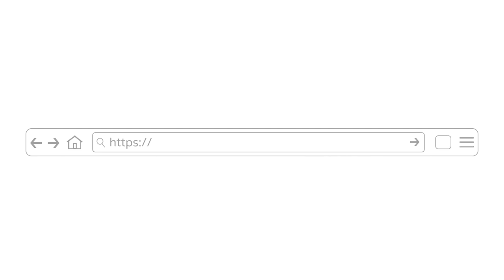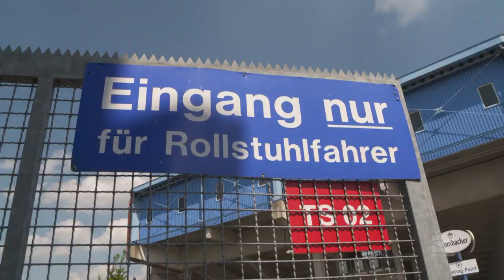Barrierefrei im Stadion: Gemeinsam mit Arminia und der DFL-Stiftung Fußball erleben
Arminia Bielefeld und die DFL-Stiftung setzen sich seit vielen Jahren dafür ein, dass möglichst vielen Menschen ein Stadionbesuch ermöglicht werden kann. Ein wichtiger Schritt hierfür ist der Reiseführer der DFL-Stiftung

▶ Mehr Infos rund um unsere